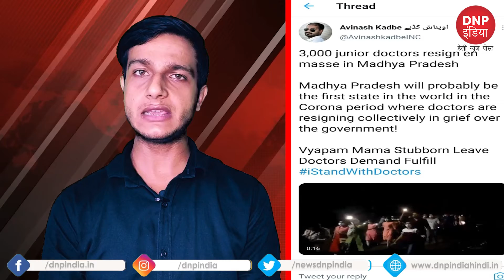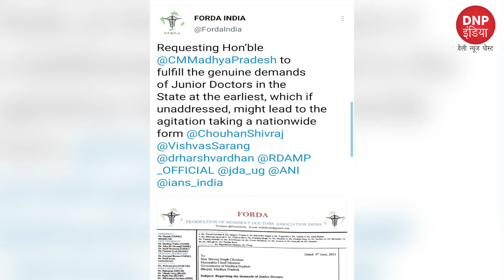MP में 3000 जूनियर डॉक्टर्स ने हड़ताल के बाद दिया इस्तीफा,सरकार ने कहा कड़ी करवाई होगी !|| DNP INDIA